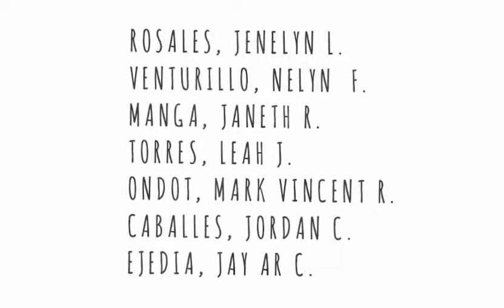yoga DAY 03